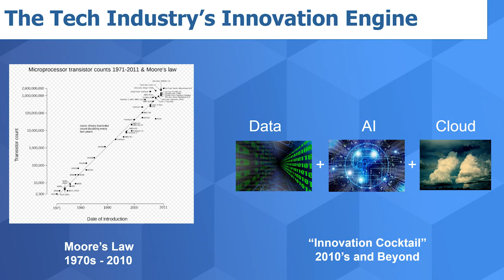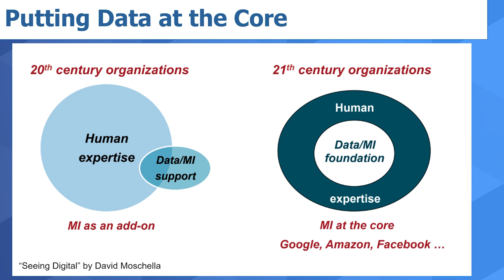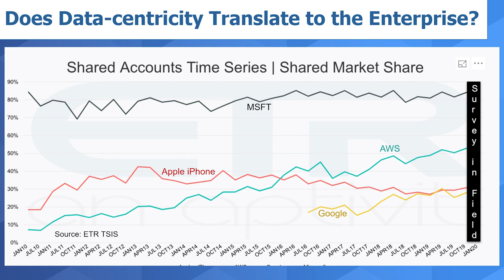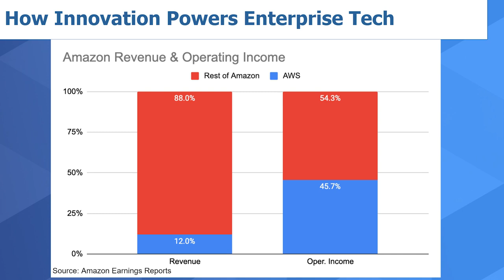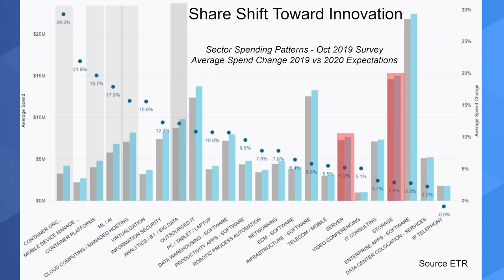Breaking Analysis: The Trillionaires Club: Powering the Tech Economy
theCUBE host Dave Vellante shares his analysis on recent ETR data and what companies are best poised to break into the 'Trillionaires Club'